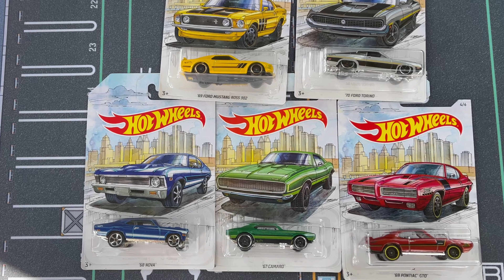🚨🚨Hot Wheels 2018 Detroit Muscle Walmart Exclusive CASTING #73 hotwheels UNBOXING MARIO KART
hotwheels Wheels Raceway para configurar nuestra pista más desafiante hasta el momento. Cada automóvil intentará completar los 6 carriles. Decide tus viajes dejando un comentario a continuación.. Si ambos autos completan la pista, recibirás un grito al final del evento. Vamos a ver quién lo hace..

THIS RACE CONTAINS THE FOLLOWING CARS /ESTA CARRERA CONTIENE LOS SIGUIENTES CARROS
1Camaro
2Nova
3Mustang
4GT0
 5Challenger
6Torino